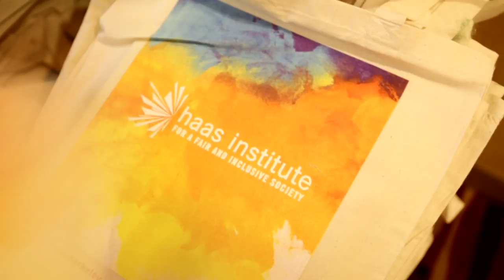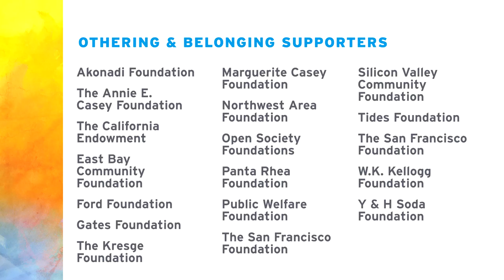Othering & Belonging 2017: The Conference Experience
Video compilation of the 2017 Othering & Belonging Conference featuring interviews from attendees and speakers and snapshots of the 1200 attendees gathered in Oakland for this event advancing a world where ALL belong.

The conference was organized by the Haas Institute for a Fair and Inclusive Society at UC Berkeley.

Video shot and edited by LeaBruno.com